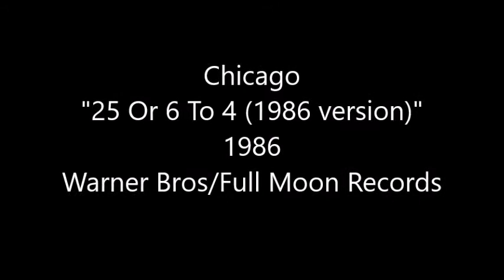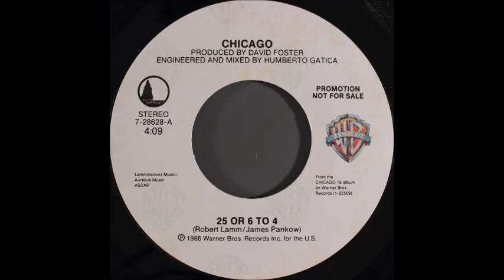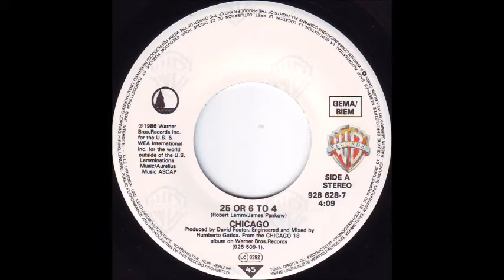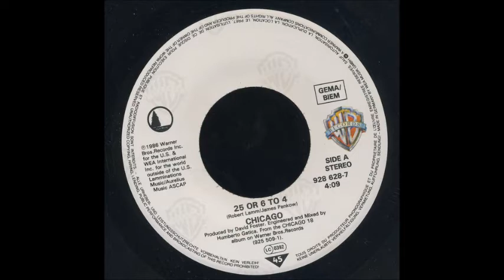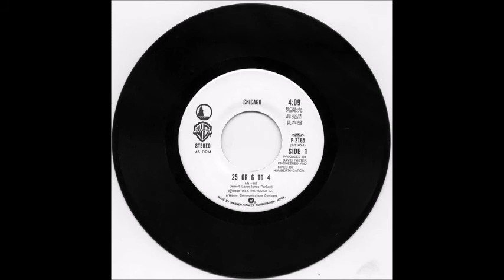Chicago - 25 Or 6 To 4 (1986 version) (1986)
It's not uncommon for a performer to re-do or update an older song of theirs. Some successful, some not. Chicago is one those bands who have achieved this feat. In 1986, they decided to release a remade, updated version of one of their biggest hits, 1970's "25 Or 6 To 4". They did this to probably keep up with the musical times. The original version went to #4 (and #7 in the UK), while the new 1986 version peaked at #48 on the Billboard Hot 100 and #46 on the Cash Box Top 100. Some purists may disagree, but I kind of like this updated version, and worthy of a listen.